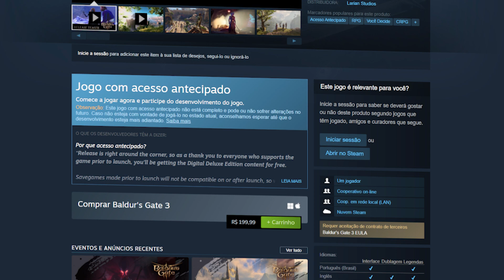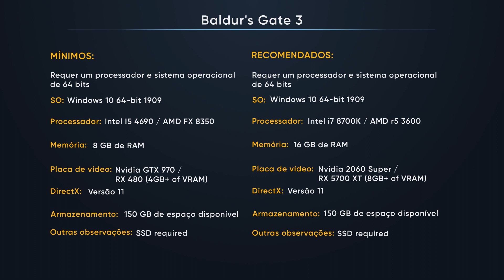Testamos Baldur's Gate 3! O MELHOR RPG DA DÉCADA? 😱🗡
Mergulhe em uma análise e desempenho de Baldur's Gate 3, o melhor RPG da década! Prepare-se para uma jornada épica repleta de magia. 🧙‍♂️

Chegou a hora de embarcar em uma jornada inesquecível com o melhor RPG da década. Assista ao nosso vídeo e descubra como Baldur's Gate 3 vai rodar no Setup que montamos, que pode revolucionar sua experiência de jogo! 🐲🔥

Os produtos do Setup de teste estão fixados nos comentários. 🛒🔗

TIMESTEMPS

00:00 - Intro
00:24 - Baldur's Gate 3
03:03 - Teste do Jogo
08:48 - Gameplay 1080p
10:18 - Gameplay 1080p Ultra Wide
11:38 - Final

¤ TERABYTESHOP ¤
Loja de Informática para Gamers e Entusiastas

Roteiro: Roberto Lima
Apresentação: Roberto Lima
Captação: Willyeser Dias
Edição: Willyeser Dias